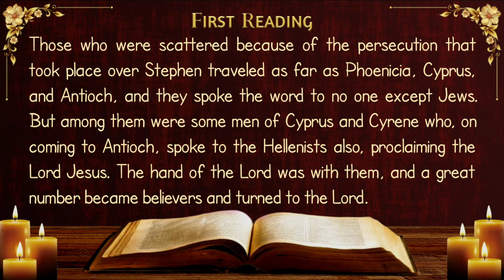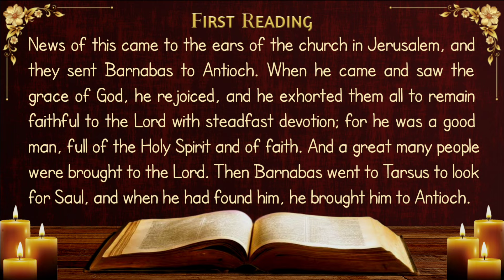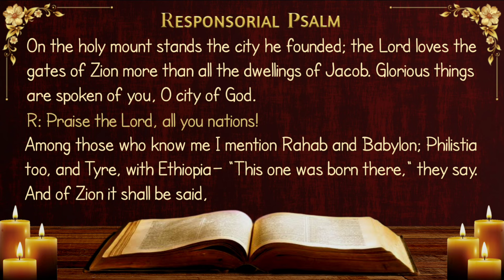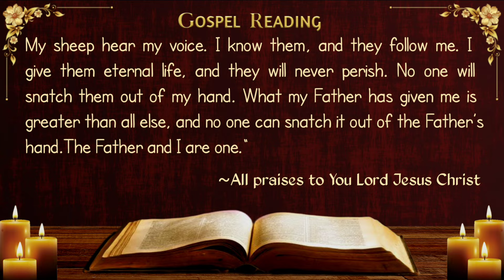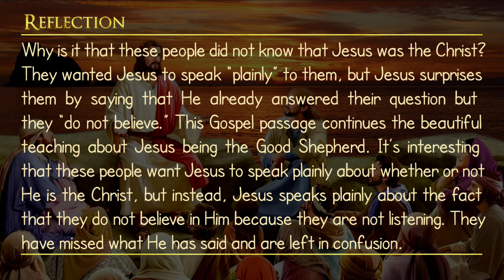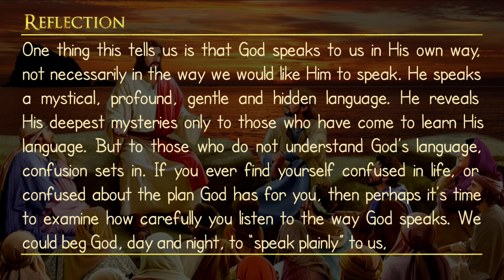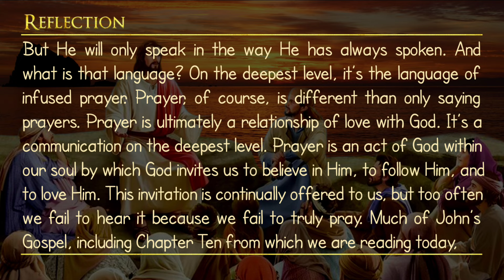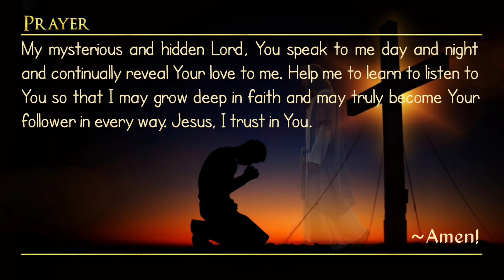Today's Catholic Mass Readings and Gospel Reflection - Tuesday, April 23, 2024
Tuesday of the Fourth Week of Easter.